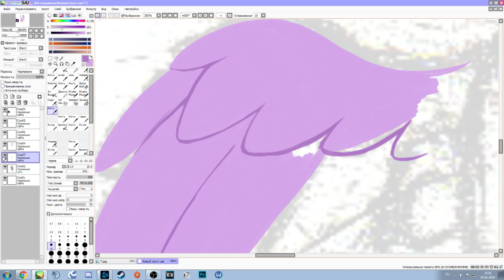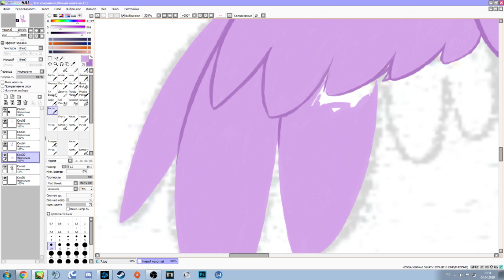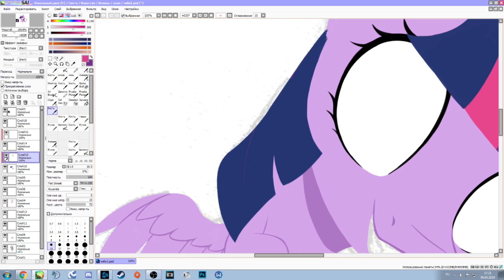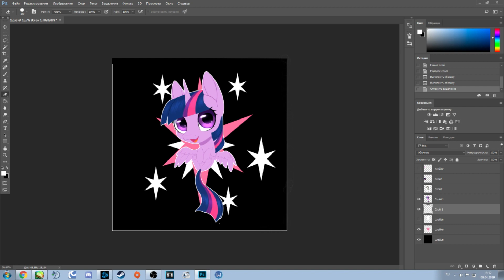Speedpaint - Twilight Sparkle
Time: 4 hours
Song: EnergyTone - Bright Sparkle (Twilight Sparkle's Theme)